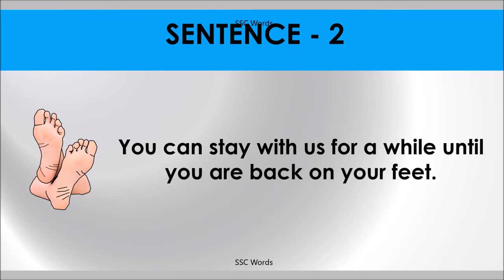FOR A WHILE Idiom 124 # Meaning and five sentences # SSC Words